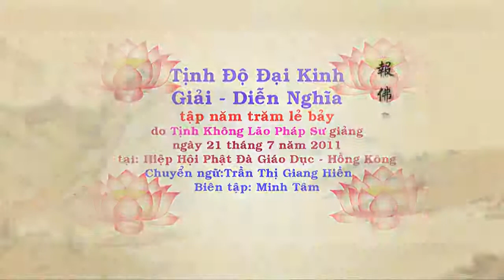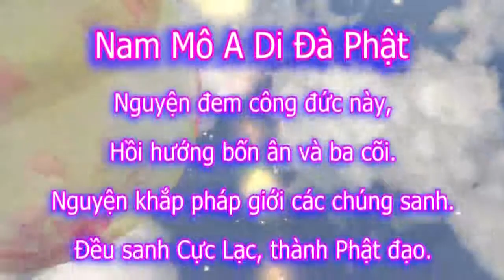Tịnh Độ Đại Kinh Giải Diễn Nghĩa, tập 507